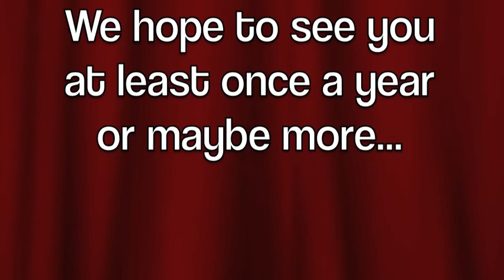Uncle Henry Pt. 2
Another video with a new addition - Cousin Chase !